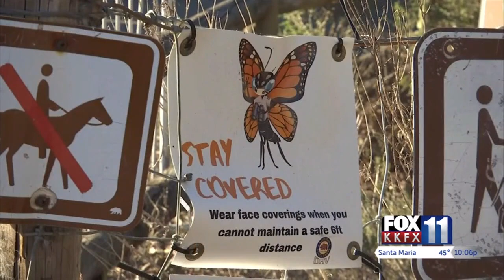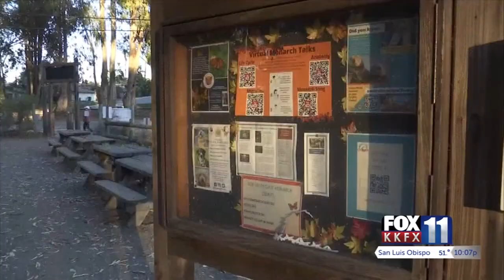Declining Monarch Butterfly population sparks conservation efforts in Pismo Beach